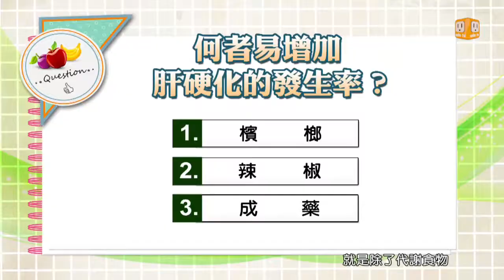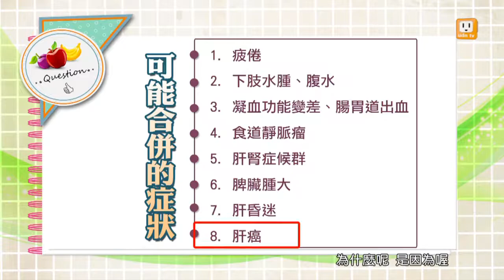【肝硬化】健康日記GoGo Health 第206集-part 2